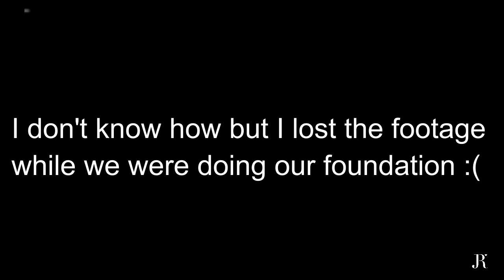DRUNK MAKEUP CHALLENGE!!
Hey guys I hope you enjoyed this challenge!!!